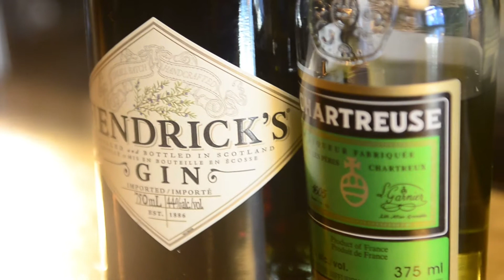green team final